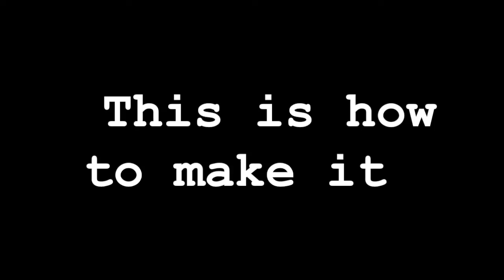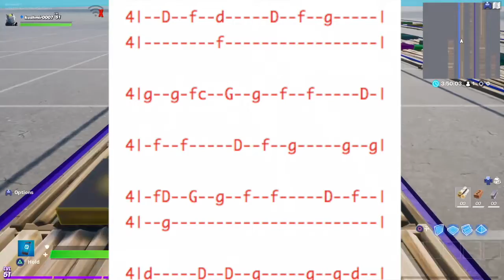Better by Khalid | Fortnite music blocks + tutorial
A recreation of the song Better by Khalid in Fortnite Creative using music blocks. Watch till the end to see the tutorial.